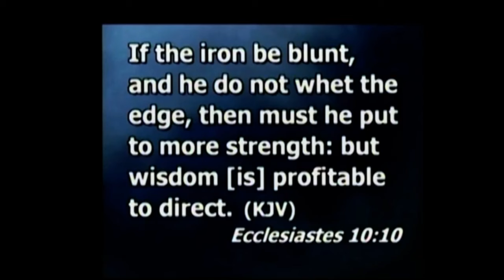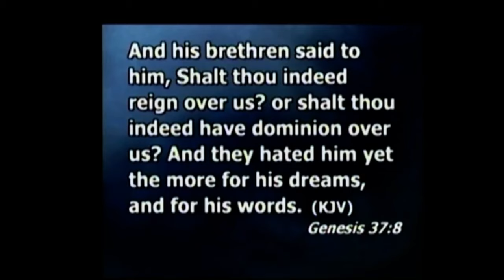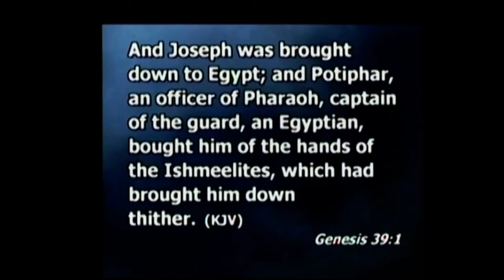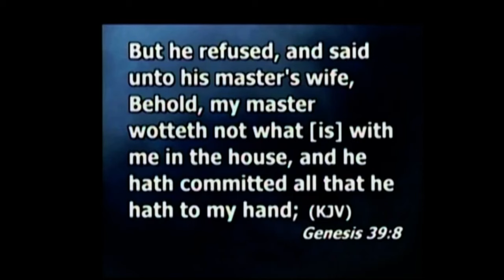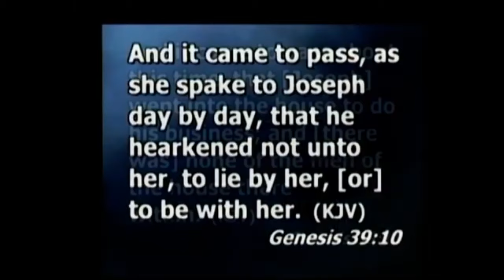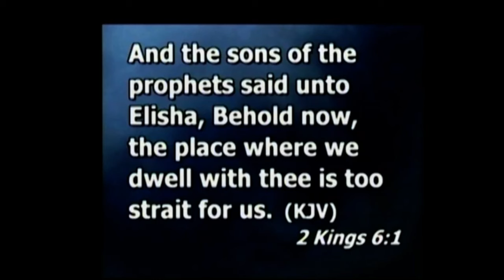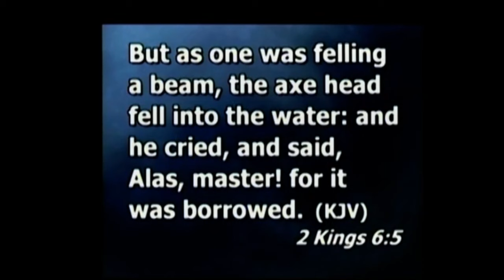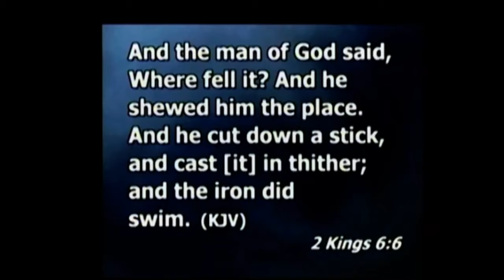PRESERVING THE SHARPNESS OF YOUR AXE HEAD BY EMMANUEL AKHAAHIMBE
SAYCO 2016 SA